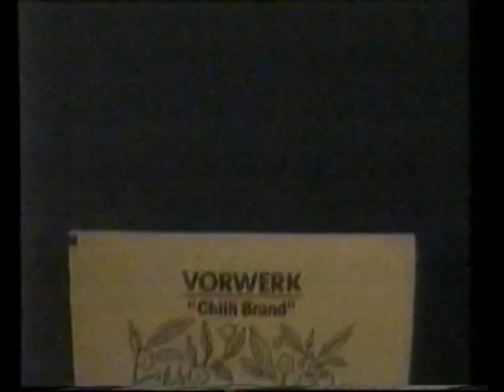[香港經典廣告](1989)德國辣椒標膏藥